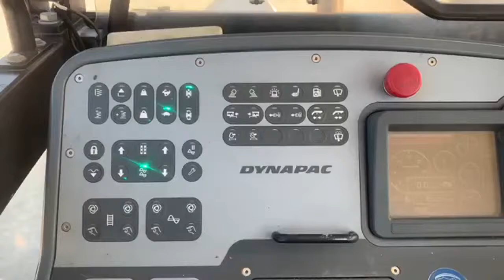(3412) Dynapac SD 2500 CS Kettenfertiger